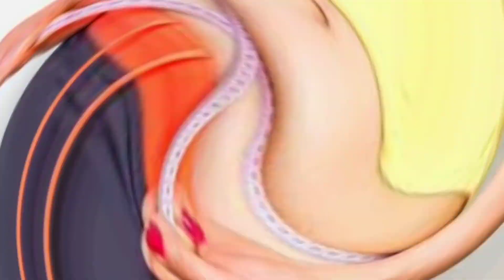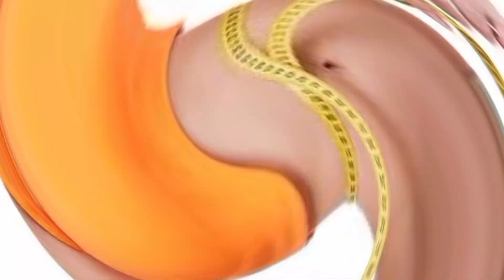खाली पेट नारियल खाने के फायदे | Coconut Benefits on an Empty Stomach in Hindi